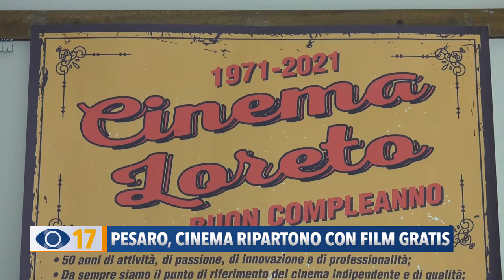Pesaro, cinema ripartono con film gratis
A Pesaro nelle sale del Loreto e del Solaris verranno proiettati due film gratis per festeggiare la ripartenza.